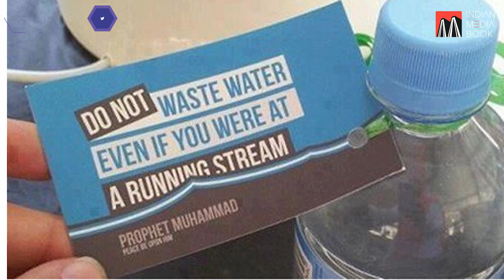Thank God for all the blessings. He has bestowed upon us through his divine power.